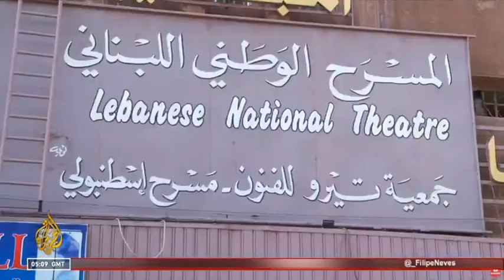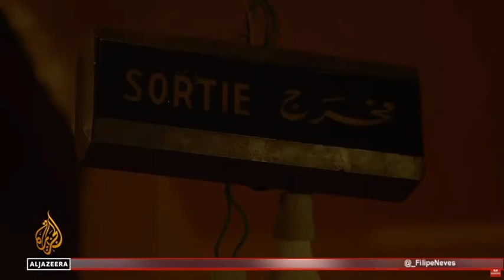Kassem Istanbouli Lebanese National Theater in Beirut in the war